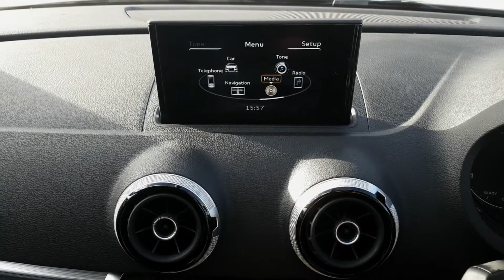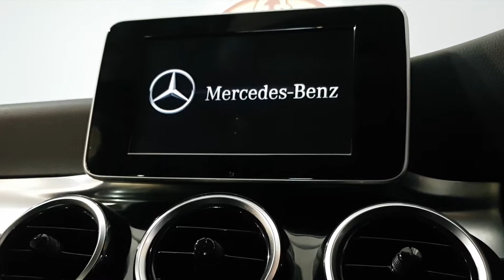Lucky Day Competitions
A preview of our fantastic prizes.  Cars, Vans, Rally Cars, Horse Vans, Jet Ski's and more.